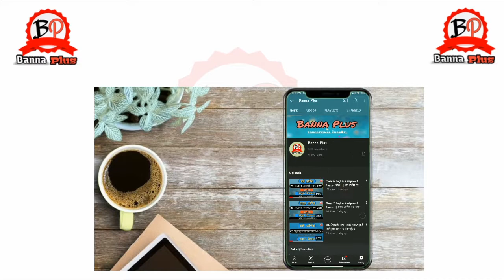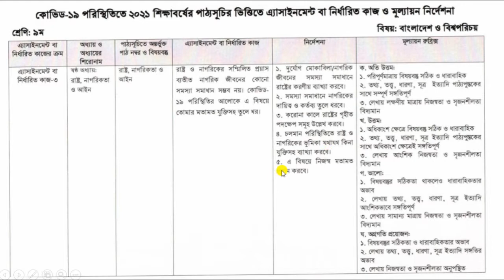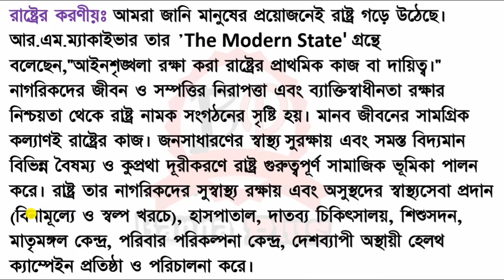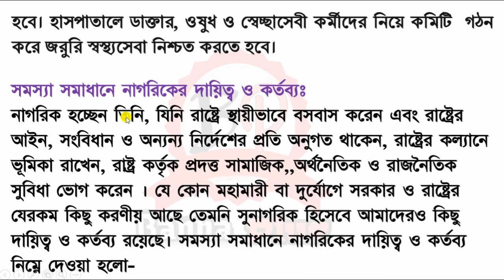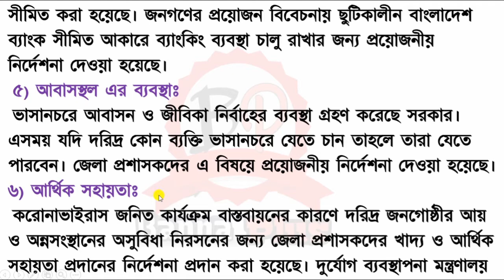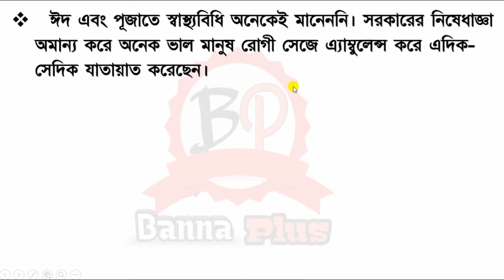৯ম শ্রেনির এসাইনমেন্ট| একাদশ সপ্তাহ, ২০২১ | বাংলাদেশ ও বিশ্বপরিচয় [উত্তর] | Class:9| Assignment,11